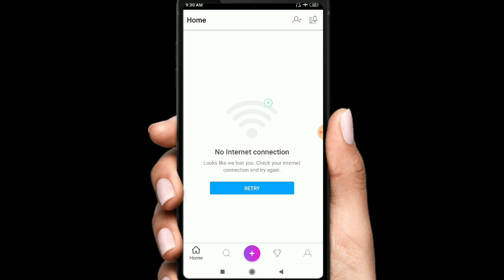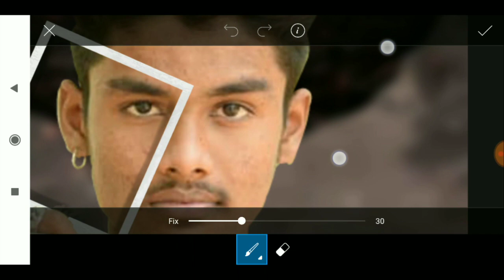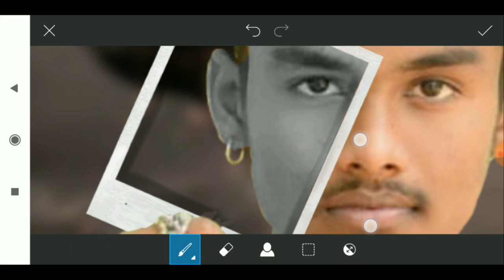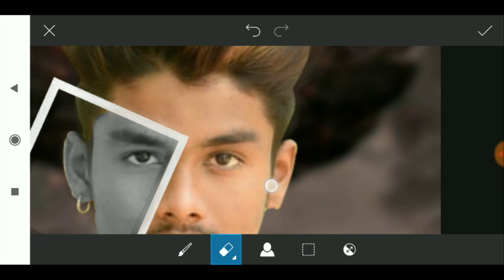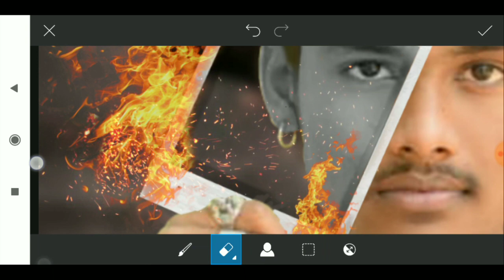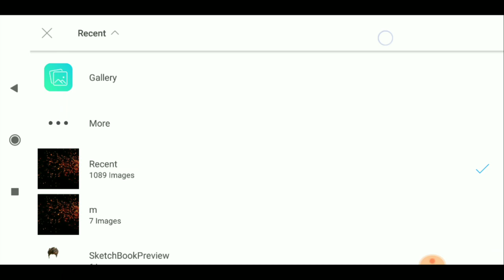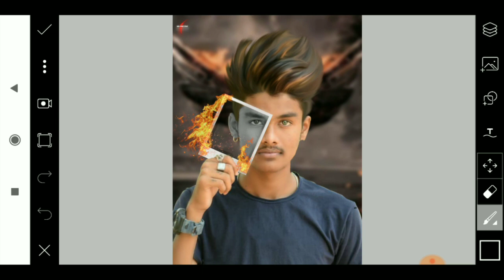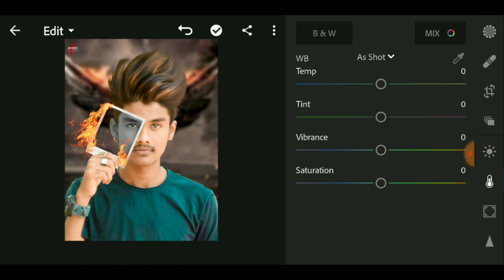How To Picsart Se Photo Best Editing Kaise Karen | Picsart Editing Tutorial 2019